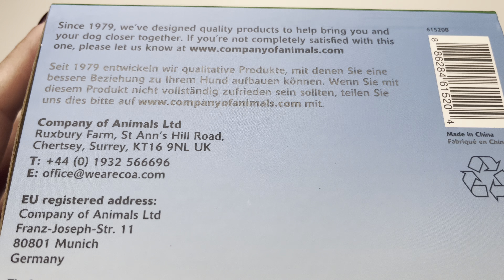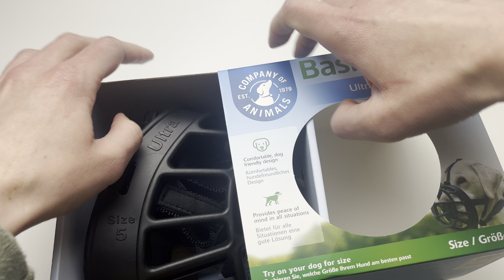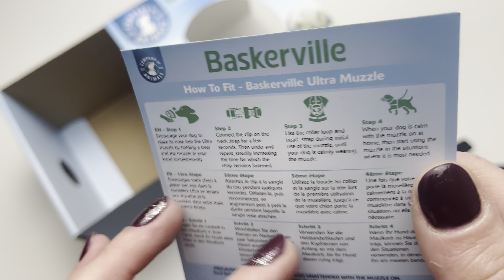Baskerville Maulkorb Ultra Muzzle - Baskerville Ultra Muzzle ist ein sehr robuster Maulkorb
Baskerville Maulkorb Ultra Muzzle
Baskerville Ultra Muzzle ist ein sehr robuster Maulkorb, der zusätzliche Sicherheit bietet. Der Maulkorb ist aus thermoplastischem Elastomer gefertigt.
anchmal ist es notwendig, einem Hund einen Maulkorb anzulegen. Dies kann beispielsweise bei einem Tierarzt- oder Hundesalonbesuch der Fall sein, weil der Hund womöglich aus Angst zubeißen könnte. Zudem ist ein Maulkorb dringend erforderlich, wenn ein Hund aggressiv auf andere Hunde reagiert. Andererseits kann ein Maulkorb genutzt werden, damit der Hund nicht permanent an einer Wunde leckt. In all diesen Situationen kann der Baskerville Maulkorb Ultra Muzzle eine gute Lösung sein.

Baskerville Ultra Muzzle ist ein Maulkorb, der maximale Sicherheit mit optimalem Tragekomfort verbindet. Der Maulkorb ist aus sehr strapazierfähigem, flexiblem und starkem Material gefertigt (thermoplastisches Elastomer), das sich angenehm weich anfühlt. Der Maulkorb ist sehr einfach anzulegen und kann für zusätzliche Sicherheit auch am Halsband befestigt werden, damit sichergestellt ist, dass er immer in einer sicheren Position sitzt. Daneben wurde auch noch an ein extra Sicherungsband gedacht, welches den Maulkorb zusätzlich stabilisiert und sichert. Das Maul des Hundes wird durch den Baskerville Ultra Muzzle nicht komplett verschlossen, sodass der Hund noch hecheln kann, um überschüssige Wärme zu verlieren. Da Ihr Hund mit angelegtem Maulkorb weiterhin in der Lage ist zu kauen, kann er jederzeit mit einem Hundekuchen oder Snack - vor allem während des Verhaltenstrainings - belohnt werden.

Maße
Um die passende Größe für den Baskerville Maulkorb (Ultra Muzzle) herauszufinden, können Sie sich an den Abmessungen in unten stehender Liste orientieren. Außerdem finden Sie im Anhang einen Sizing Guide mit einer ausführlichen Tabelle für die einzelnen Hunderassen. Die Maßtabelle ist lediglich eine Richtlinie, die empfohlene Größe kann je nach individueller Statur abweichen.